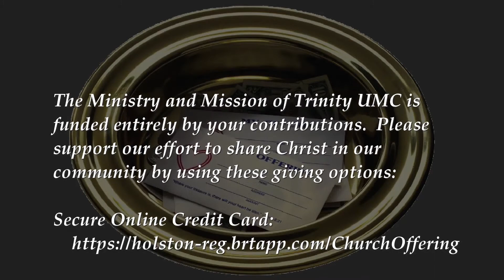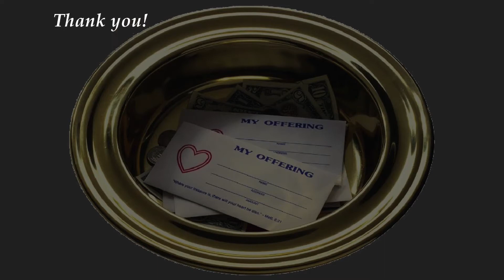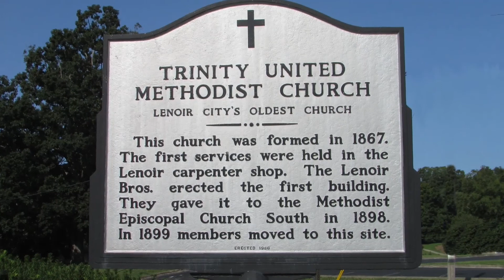October 31, 2021, "Love God; Love Neighbor"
-Trinity United Methodist Church, Lenoir City, Tennessee

-Worship for Sunday, October 31, 2021 - Twenty-third Sunday after Pentecost

-Led by Pastor Linda Bass

-Scripture readings of
    Mark 12:28-34 by Joel Bonnan

-Technical support by Jane Whitaker, Sandra Guinn, Mike Pearce, and Ed Tinnel